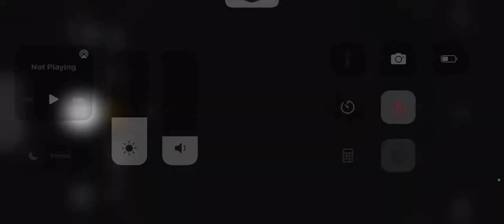Bushwhack 2 Misses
booshwak too mis!111!1!1!!1!1!1!1!